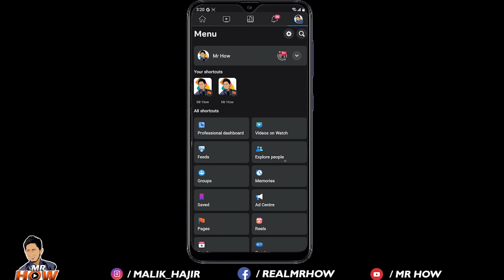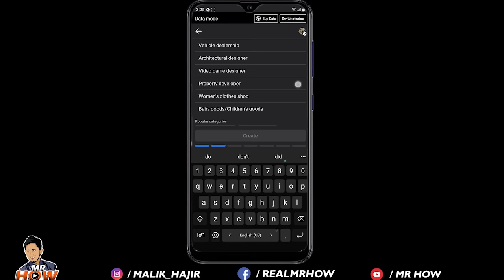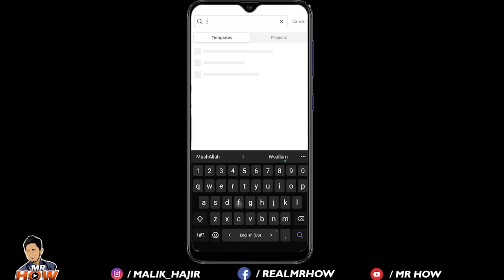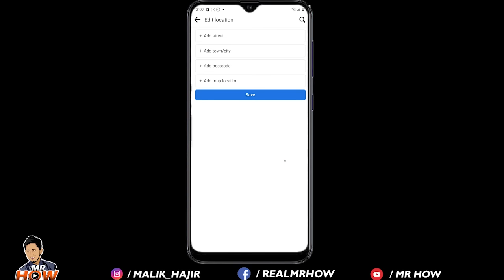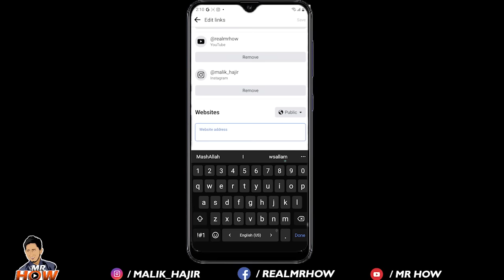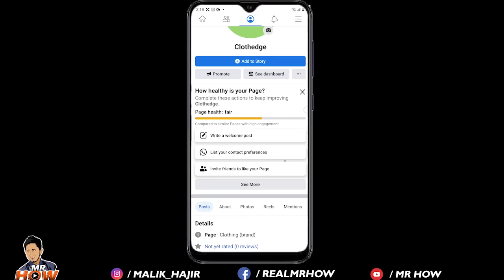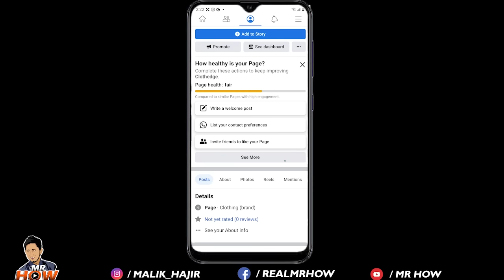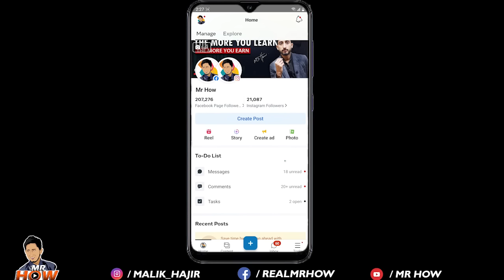How to Create Facebook Page 2023 With All Settings | Facebook Page Kaise Banaye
Welcome to Mr How YouTube Channel. This video is about how to create Facebook page or facebook page kaise banaye with all settings.